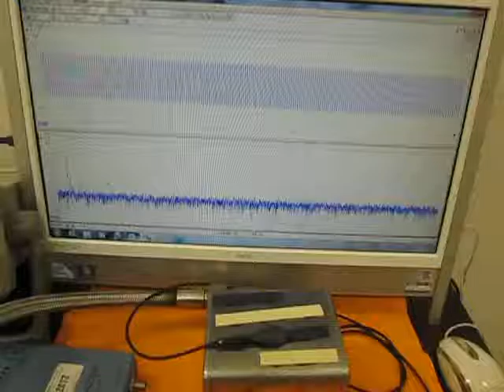超音波（振動子）の音響特性を考慮した制御技術